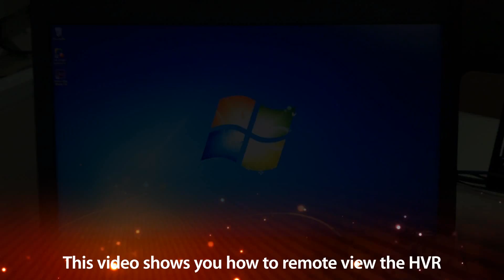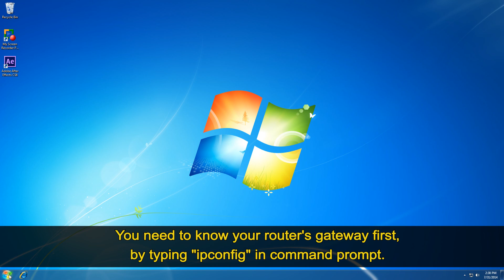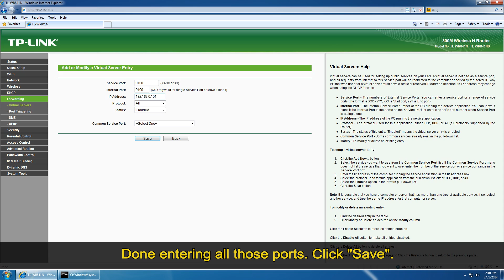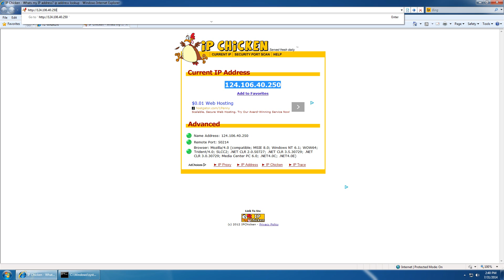HVR Port Forwarding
This video shows you on how to Port Forward HVR (iWatchYou OPS-960H Series).

HVR is a Hybrid Video Recorder which adopt IP Camera and Analog Camera. As you can see in this video, camera 1 and 2 are both analog, while 3 and 4 are IP camera.

Click this link to watch on how to add IP Camera to HVR.

For more tips and guidelines about CCTV, please follow this